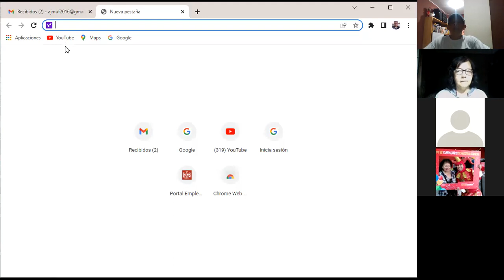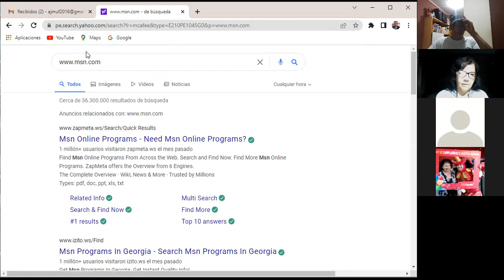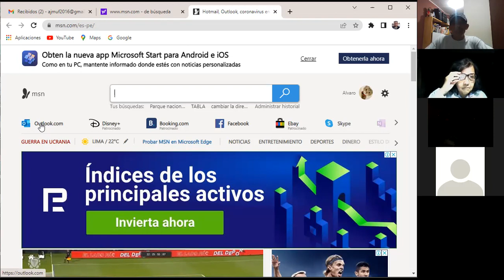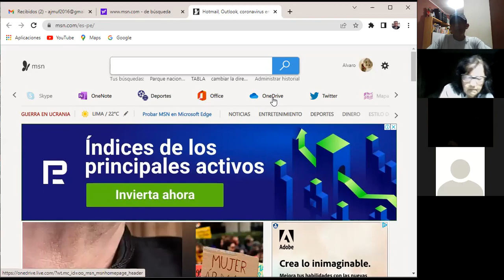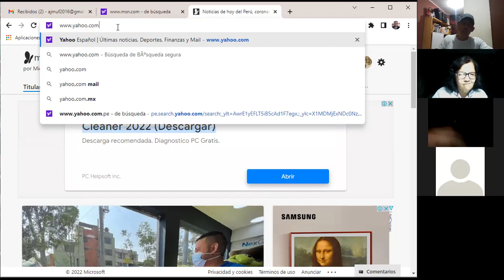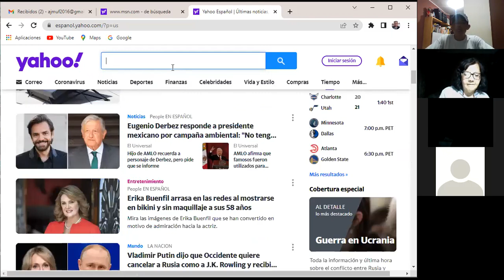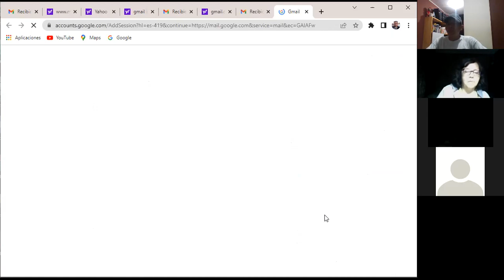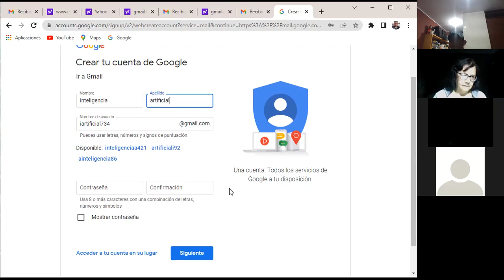25 de marzo nivel avanzado buscadores msn y Yahoo y otros